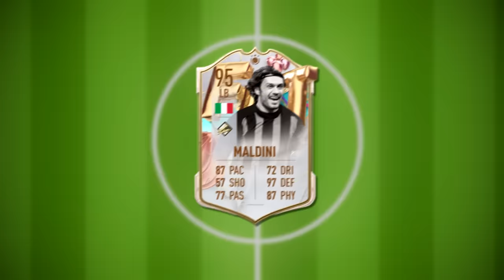$1 vs $50,000 FIFA Team!